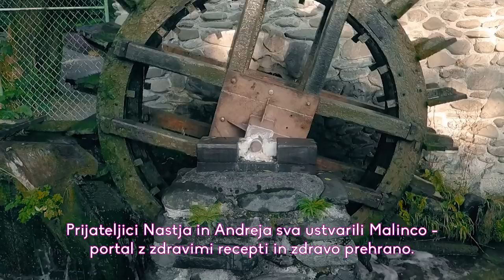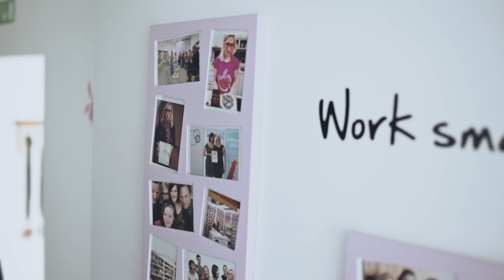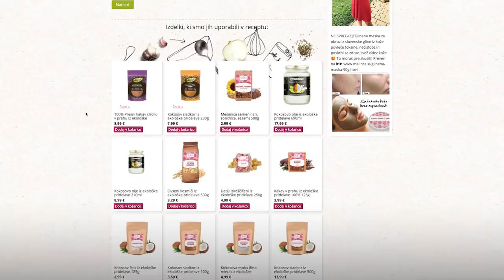Malinca | Spoznaj Nas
Imaš tri minutke časa? Poglej si video, ki smo ga Malince posnele zate. Spoznaj našo zgodbo, ekipo in izdelke. Snemanje je potekalo v Mozirskem gaju, Velenjskem jezeru, v Malinci v Velenju in Celju.

Hvala ekipi Vital post-a kot tudi Nini, Gašperju in Urbanu za sodelovanje.

Najboljši ste!